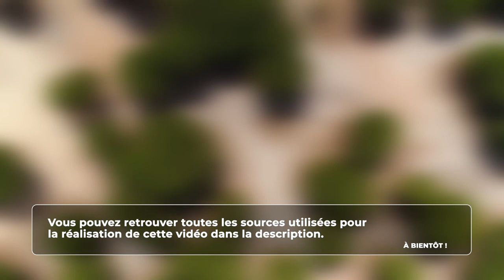Histoire - Les chasseurs cueilleurs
Retrouvez-moi en live sur Twitch Dans cette vidéo nous allons nous intéresser à nos lointains ancêtres : les chasseurs cueilleurs.

Table des matières:
0:00 - Le mode de vie
1:43 - Les vénus
2:15 - Les différents sites

Sources:
- **History The definitive visual guide (page 30)**